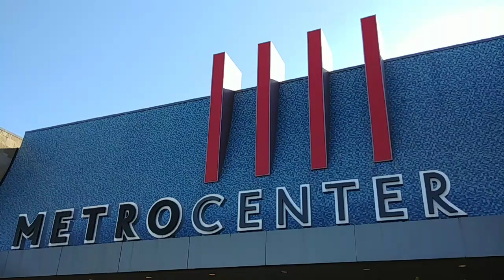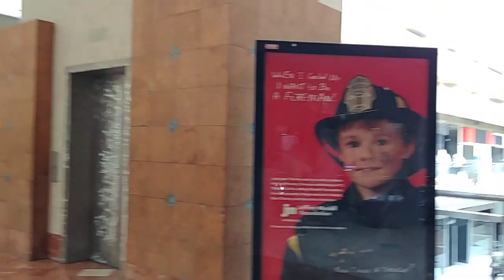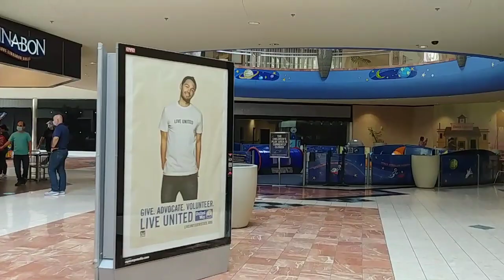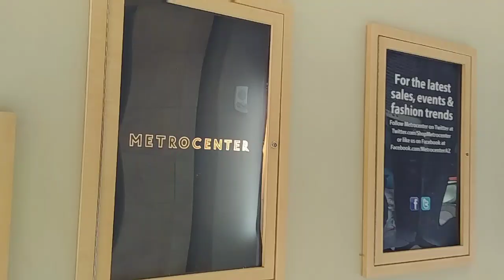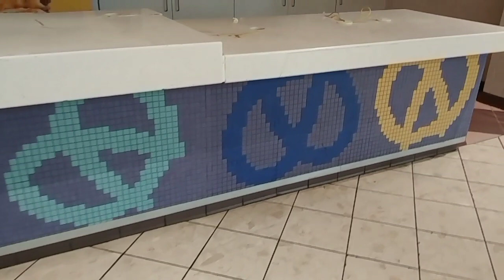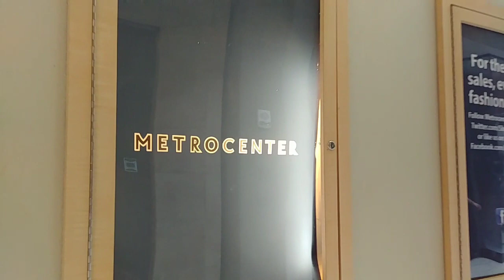The Last Day of Metrocenter | A to Z Retail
Metrocenter has closed its doors for good after one last amazing hurrah. This is not what a mall is supposed to look like on its last day but Metrocenter is one exception due to the rich history and iconic element of this mall. You will be missed Metrocenter.